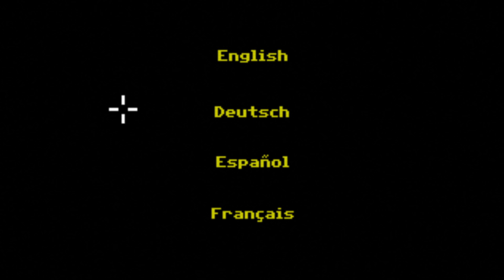Football Game - Wow, I Love Football (Part One)